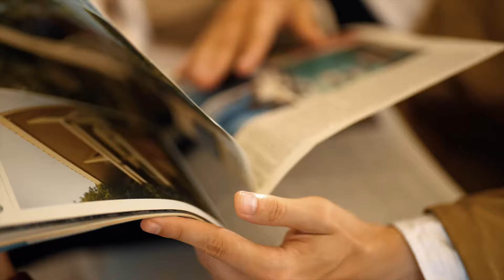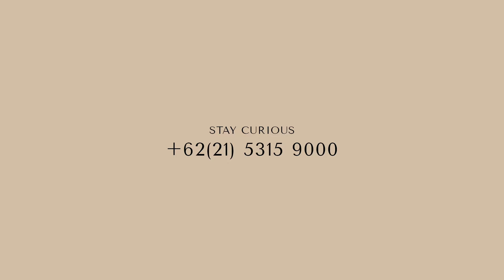Enchanté Résidence - Your Very Own Island Living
Enchanté Résidence
Your Very Own Island Living

Premium, Private and Exclusive
Facilitated with a Resort Like Clubhouse
At High End Value Area in @bsdcity_official

Be Ready to Entice the Senses.

Visit our show unit

Stay Curious
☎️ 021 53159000